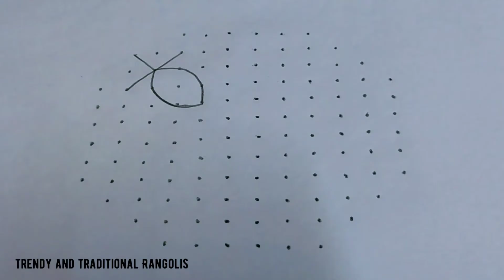12-6 dots rangoli kolam | Lotus rangoli design, Simple muggulu | Trendy and traditional rangolis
Hi friends,

12-6 dots rangoli kolam | Lotus rangoli design, Simple muggulu | Trendy and traditional rangolis